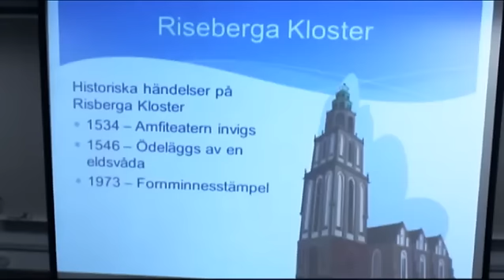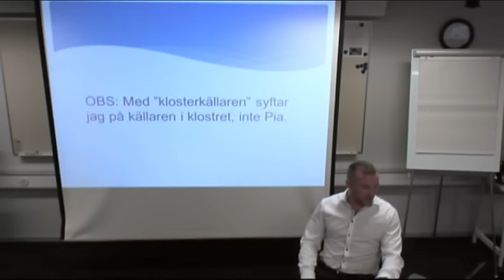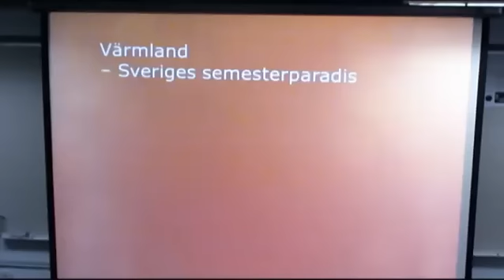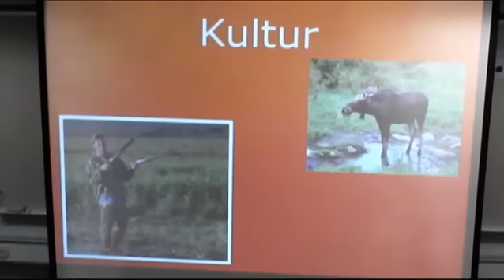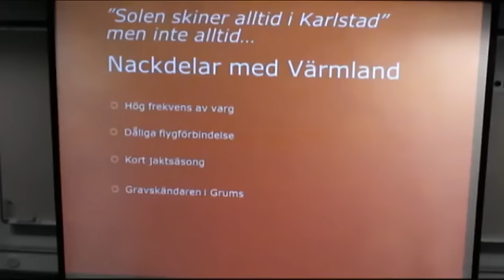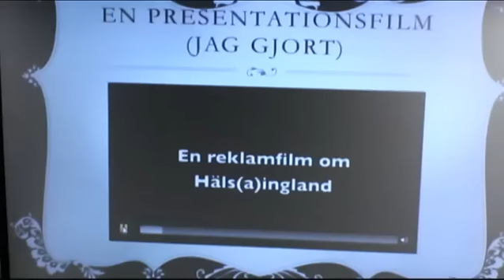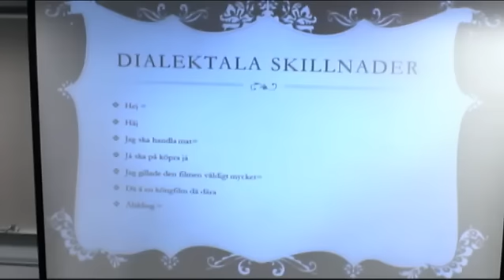Landskapsmatchen | Radiostyrd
I landskapsmatchen ska killarna hålla en liten powerpoint presentation om vars ett landskap. Något som kan bli fruktansvärt pinsamt när de andra har fått göra presentationen.

Det blir inte pinsammare än så här!